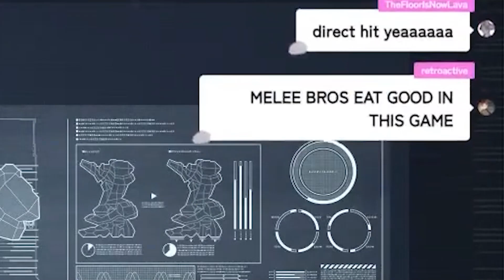Biboo learns about CBT...